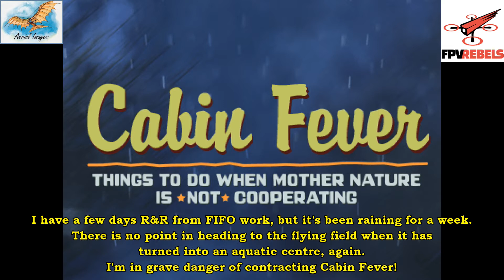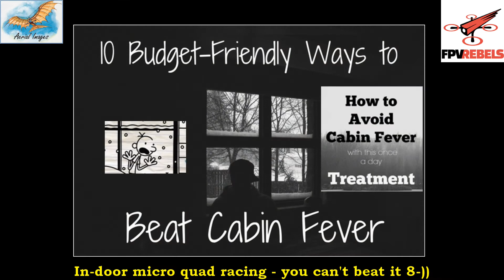180223 Indoor micro quad racing with FPV Rebels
The rain has not stopped for days, giving me no chance of outdoor flying during this period of R&R from my FIFO job.
What a perfect opportunity to try out in-door FPV micro quad racing with FPV Rebels. Awesome fun.